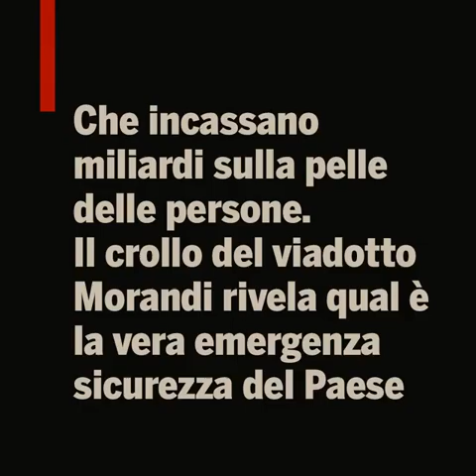Copertina di Left n. 34 in edicola dal 24 agosto 2018